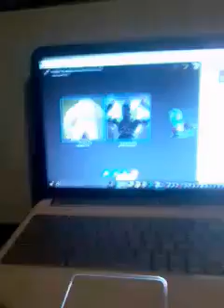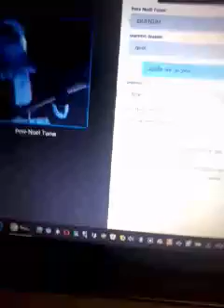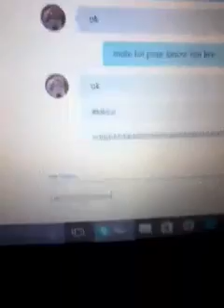On troll un père Noël tueur